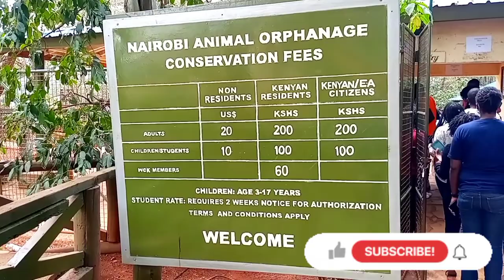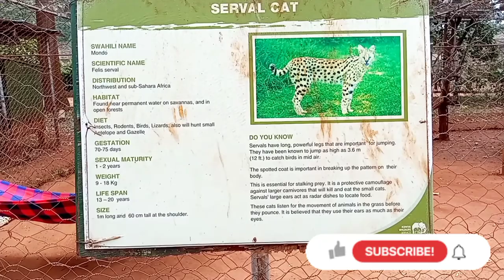NAIROBI ANIMAL ORPHANAGE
The Nairobi Animal Orphanage is located at the headquarters of Kenya Wildlife Service Langata.
Animals caged there include Lion, Lioness, Cheetah, Leopard, Serval Cat,Buffallo, gray cranes and others
also there's a small museum